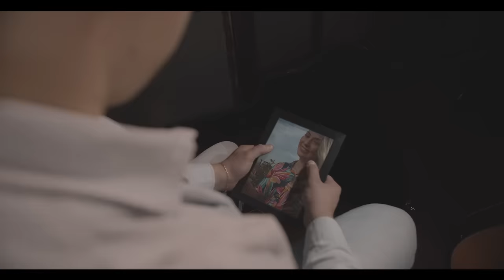Jakson Follmann - Vestido de Flor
Ficha Técnica:

Intérprete: Jakson Follmann
Produção Musical: Ricardo Gama

Compositores: Thiago e Graciano, Leandro Rojas e Luiz Henrique Paloni

Produção Executiva: Fabricio Ramos
Direção: Jon Ricciardo
Roteiro: Râmisa Schmidt, JRC, Matheus Soares
Produção: Râmisa Schmidt, Gabriela Rodrigues e Ricardo Guedes
Edição: JRC
Op. Câmera: Erick Chen, Henrique Chen, JRC

Agradecimentos:
CANTINA C Q SABE
HDVLOC
BUFF
DK ARTÍSTICA